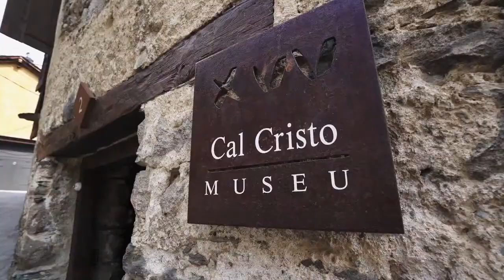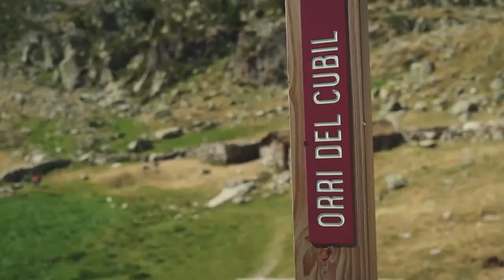2023 SCA U20 Men SCA Championships LUXEMBOURG VS LIECHTENSTEIN